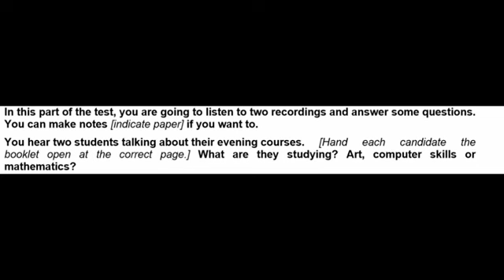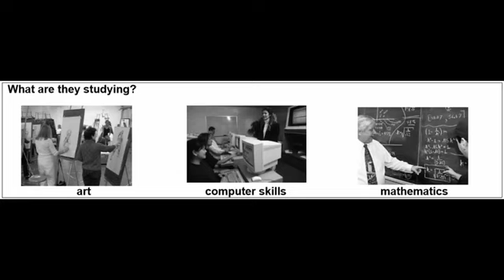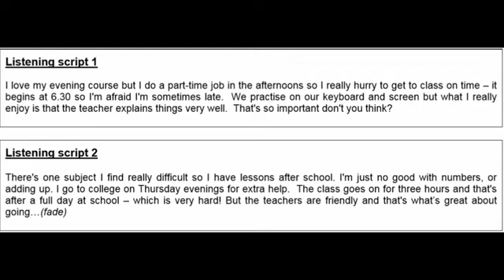IELTS Life Skills A1 Listening Test Part 22 | HBS Entertainment YouTube Chanel 2021